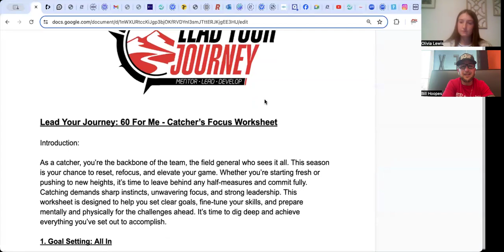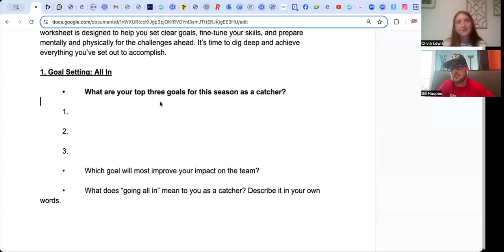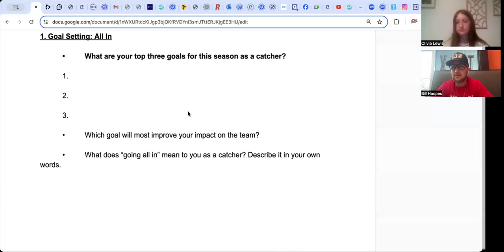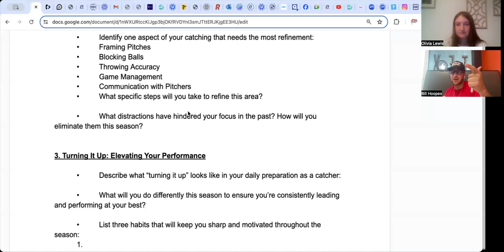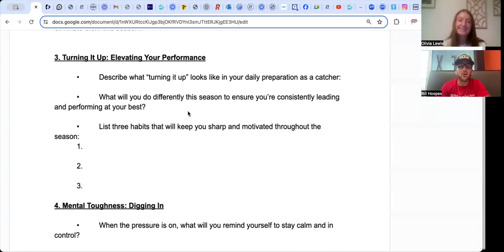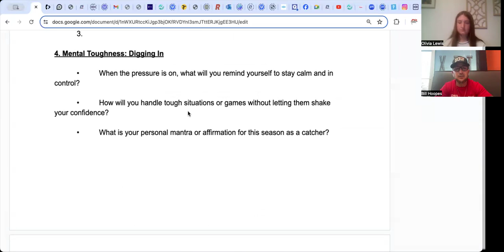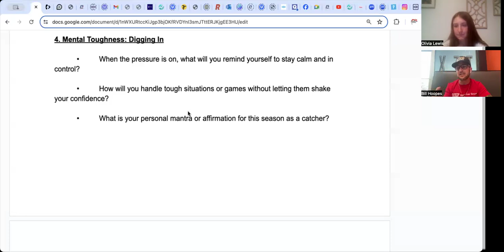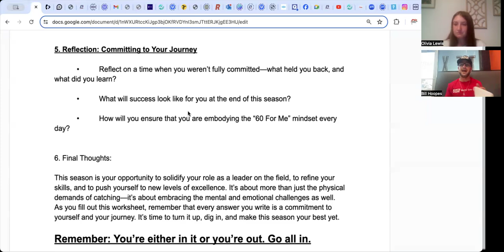Catcher Goals and SEL Awareness with Olivia Lewis | 60 For Me & Lead Your Journey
In this video, I sit down with Olivia Lewis, a dedicated catcher, to dive deep into her goals for the season using the 60 For Me and Lead Your Journey framework. We focus on building routines, setting specific, targeted goals, and turning it up to the next level. This session is all about enhancing her mental and physical game, with a strong emphasis on focus and taking it to the next level. . Watch as we discuss how Olivia plans to get better every single day and take her game to new heights.

If you’re an athlete or coach looking to maximize potential, this is a must-watch! Let’s elevate the game together.